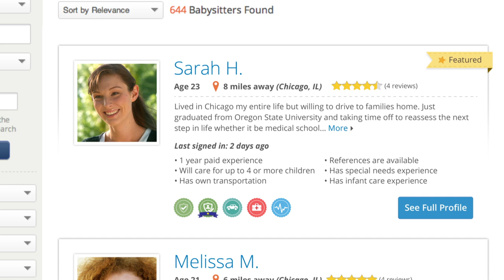Sittercity: The Best Sitters Are Here - Baseball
Sittercity is America¹s most trusted online solution for connecting families with high-quality, experienced sitters and nannies. Sittercity helps families find their perfect caregiver by providing detailed profiles with photos, parent reviews, up-to-date availability, references, background checks and caregiving experience.